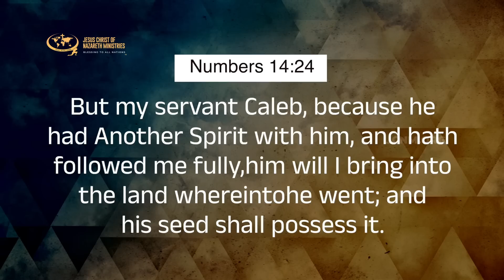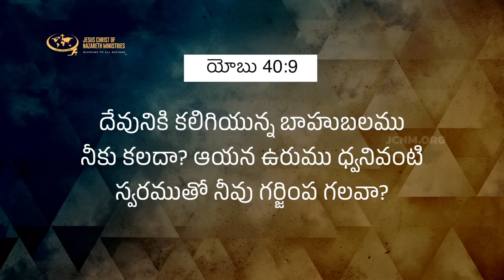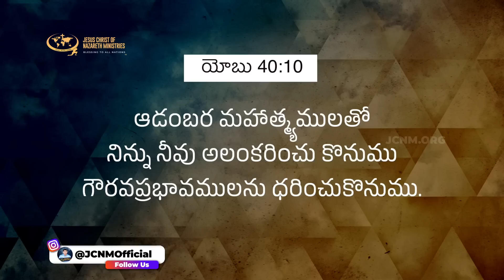ప్రతికూలమైన పరిస్థితిలల్లో కూడా గొప్ప విశ్వాసాన్ని కలిగిఉంటే ? | JCNMDailyBread | 22 Jun 2023